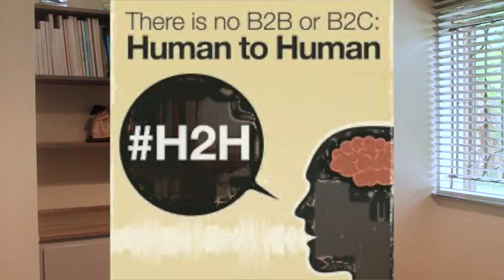Roshan Ramoly - Renewing your energy during times of crisis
In these unprecedented times it is important to take care of ourselves and renew  - our energy replacing all the negativity, that is fuelled by doubt and anxiety, with a positive outlook.